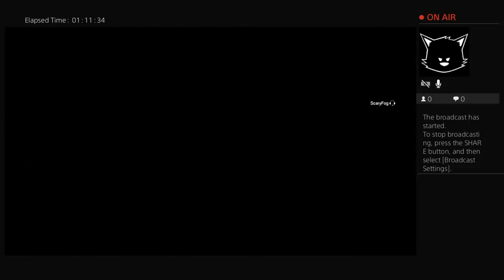Rainbow six siege: playing with my friend Kaden in ranked